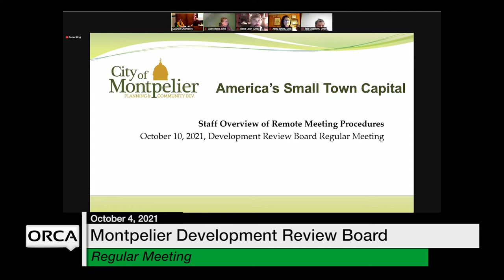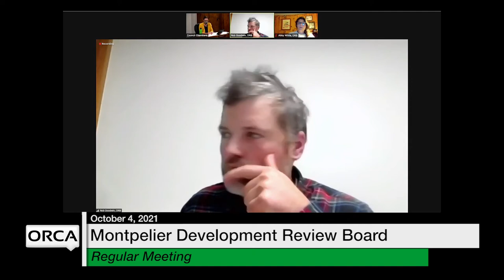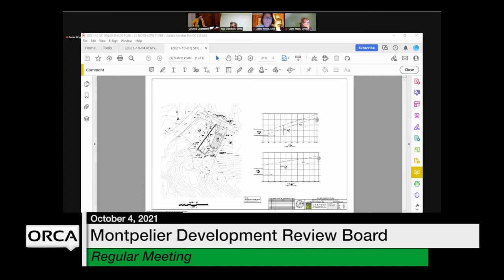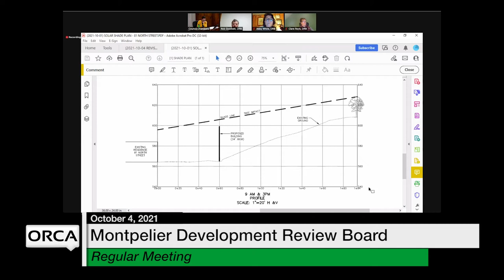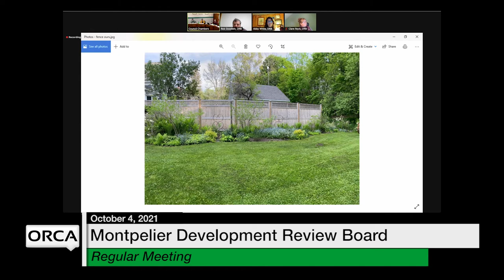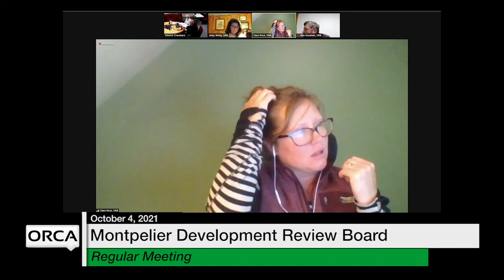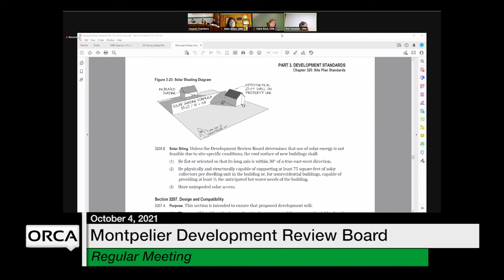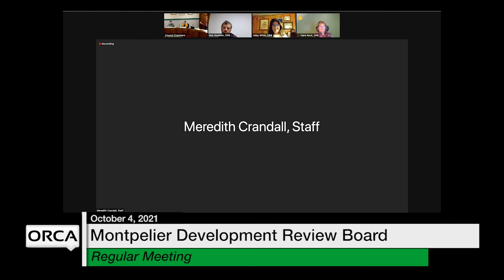Montpelier Development Review Board - October 4, 2021 [MDRB]